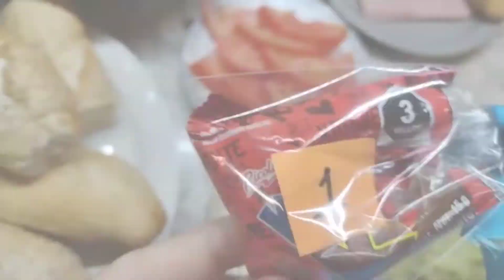UNA IDEA PARA FESTEJAR A LOS CHIQUITINES DEL HOGAR 😄 LA ESTRELLA DE LA SUERTE 🤩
Está es una idea que les muestro para festejar éste 30 de Abril DÍA DEL NIÑ@. Espero les pueda servir para que se diviertan con sus pequeñines. MUCHAS FELICIDADES A LOS CHIQUITINES Y QUE DIOS LOS BENDIGA 🎉🎉🎉